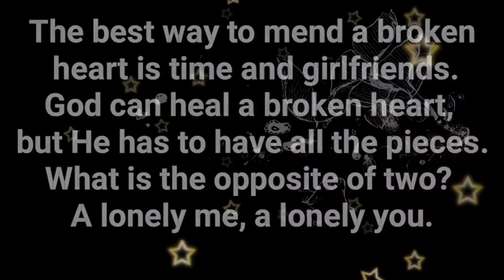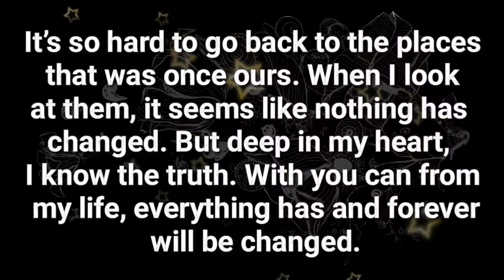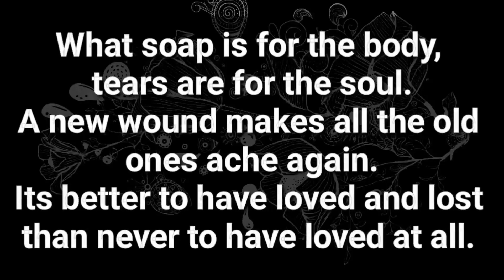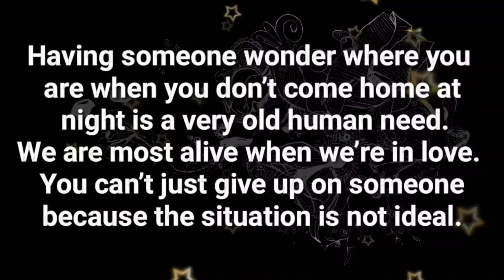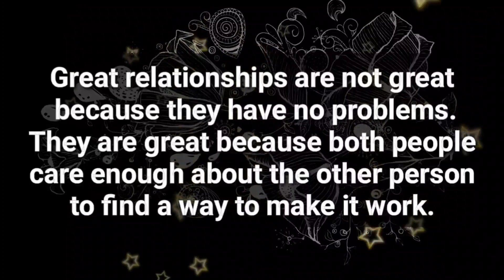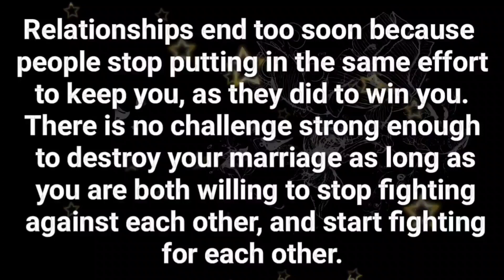I know you're thinking about me and excites me... ❤📩✨💕🫂💞🎁😭💫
my love
dm current energy
divine masculine
dm df
dm message to df today
dm tarot
dm reading
twin flame
twin flames
Karmic
happy twins 11:11
love
Love
love quotes
love poem
love poems
love lines
love feel
true love
poem
poems
love songs
love music
feelings of love
love feelings
Dm to df
dm df
dm
 df dm
aquarius
df
taurus
unique tarot
all i want
aquarius tarot
virgo
twin flame reading today
twin flame